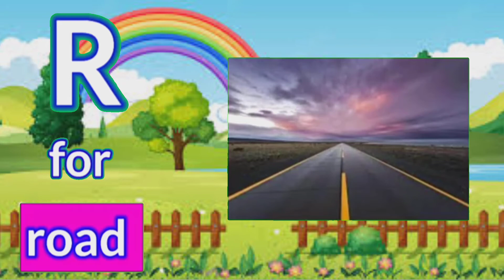a for anar b for bat c for cat d for dog#kidssong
hindialphabet
aseanar aaseaam
hindialphabet